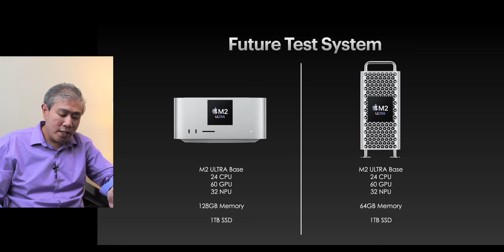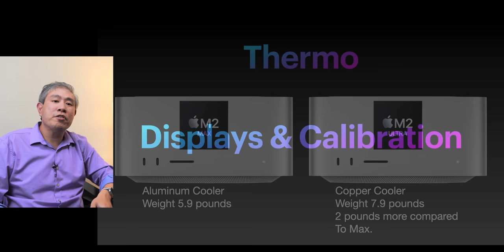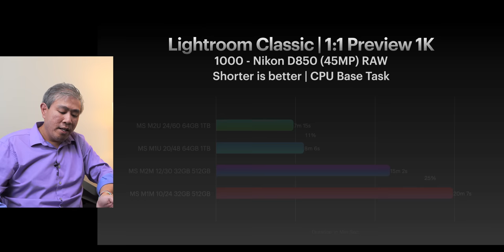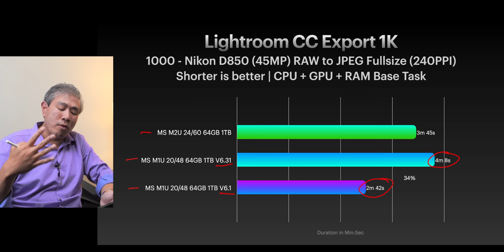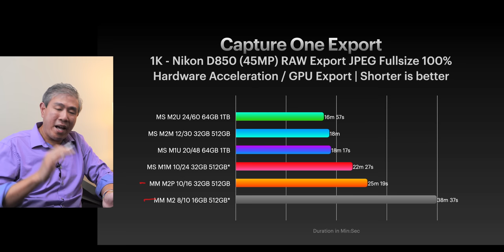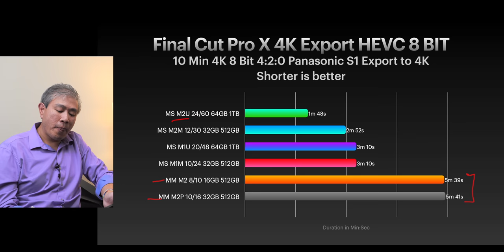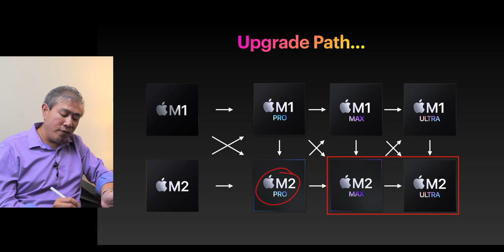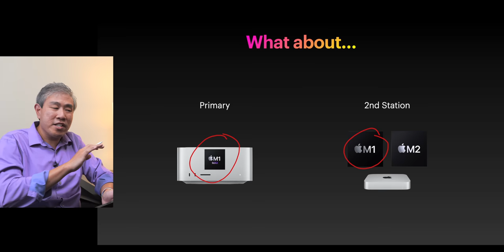Mac Studio M2 MAX / M2 ULTRA Pro Photo Ultimate Test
Mac Studio M2 MAX / M2 ULTRA Pro Photo Review, which one is best? This is the first of many Mac Studio videos to come. As usual this will be a look at these new Mac Studio with Apple Silicon for a pro photographers perspective and also 4K video work as well. This will give you an idea how these machine with the M2 MAX and M2 ULTRA perform and give you an idea as to which one you might want to choose based on my testing matching up with your photographic workflow.

Everything you need to know about Apple XDR display, including how to use and create custom preset for pro color workflow, fine-tune calibration and thoughts on calibration

Tip Jar
If you find this video useful please consider contributing to my computer purchase find via the super thanks or my tip jar

00:00 Intro
00:13 Preface
00:49 Test System
01:07 Future System
01:43 Reference System
02:14 Test Config
02:39 SoC Segment
02:41 Pro Approach
05:58 Single App Test
03:16 Reference Test
03:28 Optimization
04:08 Mac Studio Ports HDMI
04:31 Front Ports
04:49 Thermo
05:00 Displays & Calibration
05:12 Reading the Spec
05:23 SSD Speed / Size
07:13 Memory
08:36 Lightroom Classic LRC
09:05 LRC Preview 1:1
10:16 LRC Export
11:10 LRC HDR
11:25 LRC Panorama Merge
12:16 Lightroom CC - LR Export
13:05 LR Optimization Issues
14:26 Capture 1 - C1 Preview
15:26 C1 Improvements
16:06 C1 Export
17:12 Photoshop Speed
17:39 PS Medium
17:56 PS Huge 56GB
19:30 FCP Encoder Decoder
20:11 FCP H.264
21:06 H.265 HEVC
21:48 ProRes 422
22:27 AfterEffects
23:23 What does this means?
23:48 Upgraders
24:53 Upgrade Path
25:50 Some thoughts
26:38 SoC/App Recommendations
28:34 M1/M2 Story for Pro
29:59 Conclusion

Full Disclosure:
ArtIsRight is a participant in the Amazon Services LLC Associates Program, an affiliate advertising program designed to provide a way for websites to earn advertising revenues by advertising and linking to amazon.com